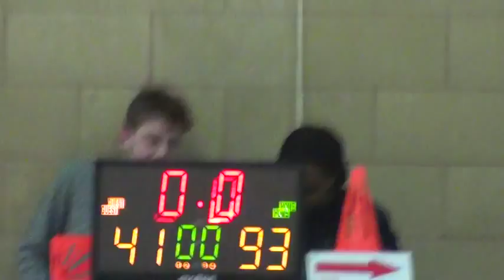Charnwood College vs County Upper - EABL Week 22 - 11/03/15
Charnwood College 93 vs 41 County Upper